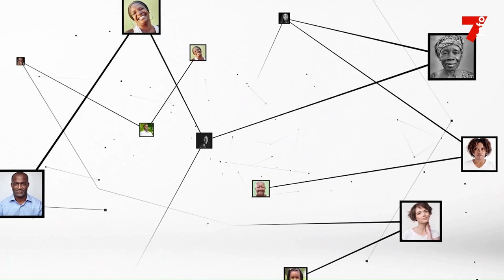Sena Adessou (Inades-formation) : "Les ONG peuvent facilement accéder à des fonds climats"